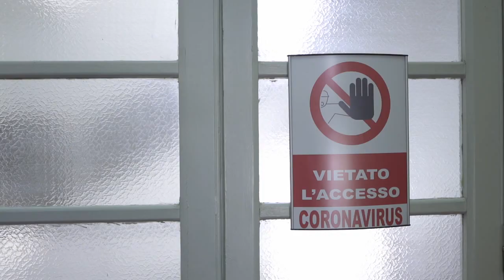Amore e sesso in quarantena: la parola alla sessuologa Gabriella Russi